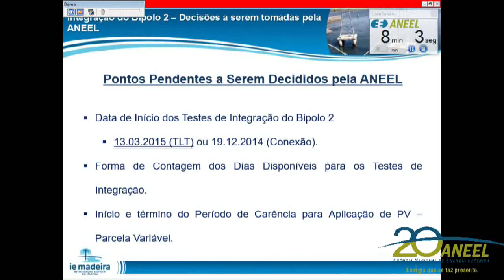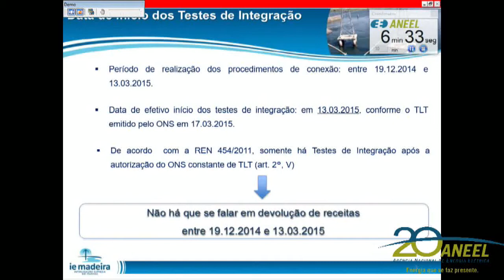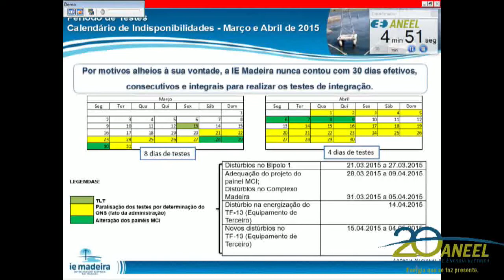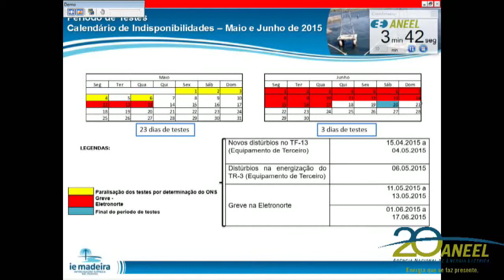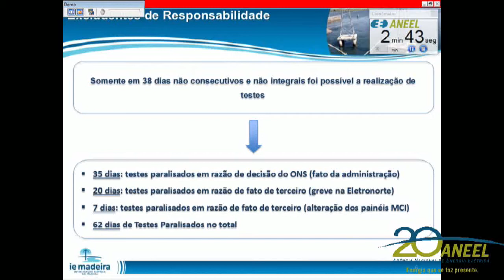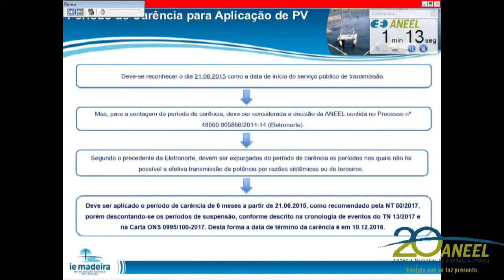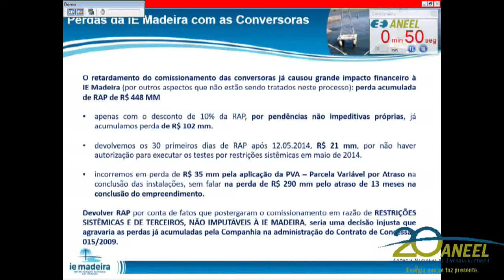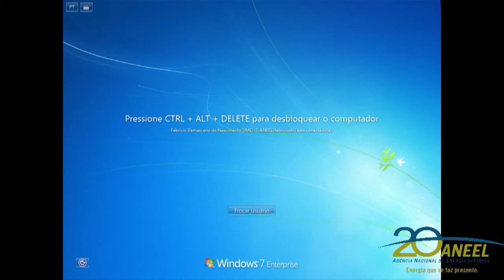Item 13 - 43ª Reunião Pública Ordinária ANEEL 14/11/2017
Item 13. Processo: 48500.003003/2017-47 Assunto: Requerimento Administrativo interposto pela Interligação Elétrica do Madeira S.A. – IE Madeira, com vistas à análise acerca da integração do Bipolo 2 do Complexo Madeira, objeto do Contrato de Concessão nº 15/2009, e orientações a serem adotadas pelo Operador Nacional do Sistema Elétrico – ONS. Relator: Tiago de Barros Correia.